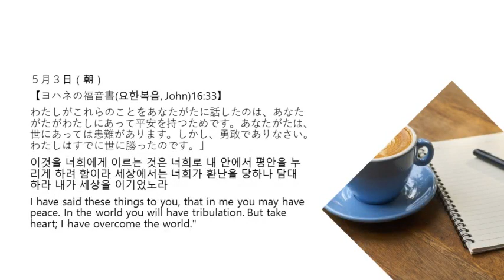5月3日朝 365日のみことば朝に夕に